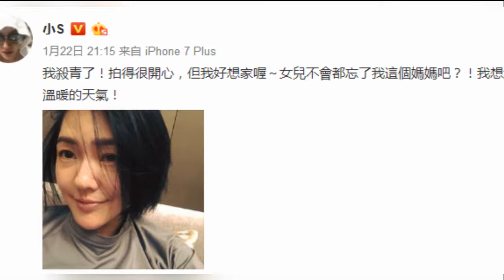小S拍新版《流星花园》杀青 晒素颜美照皮肤白皙